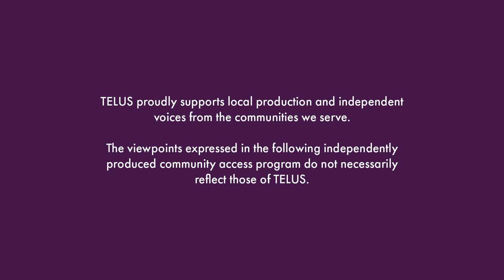Stand Up & Self Care S1 Ep 06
Join Natasha Lyn Myles and comic Brad Semotiuk as they work out in the park. (Edmonton)